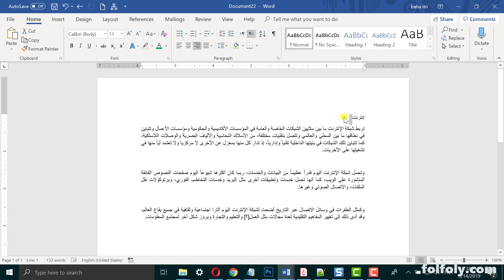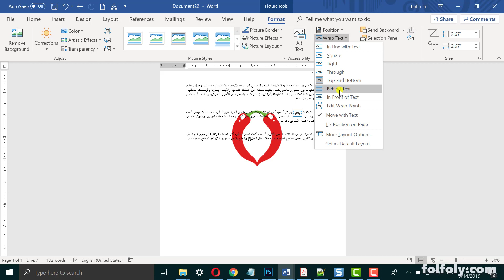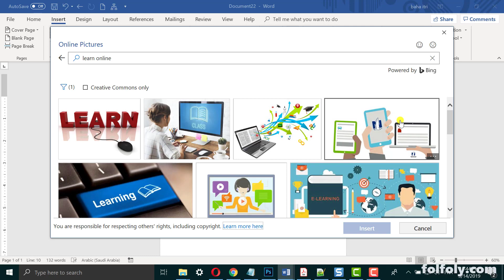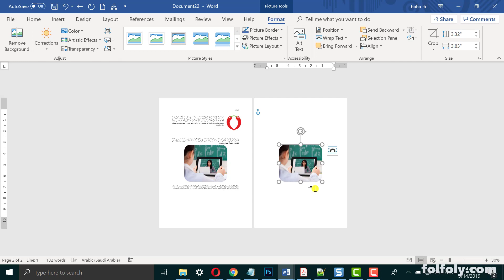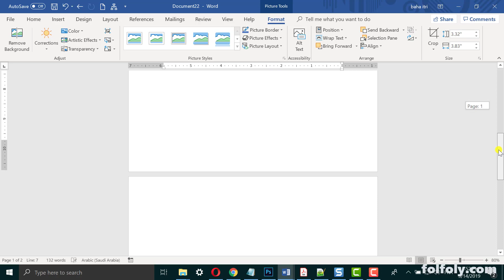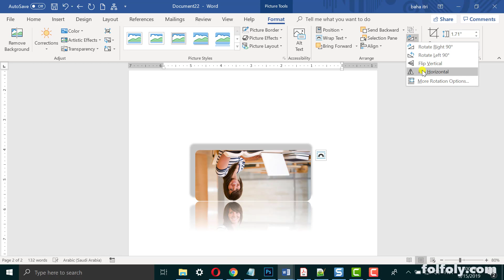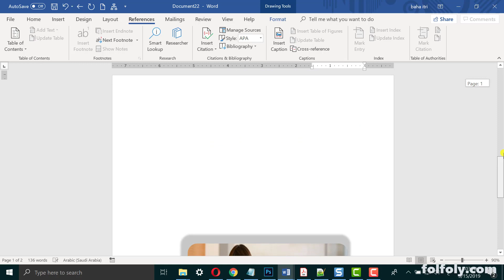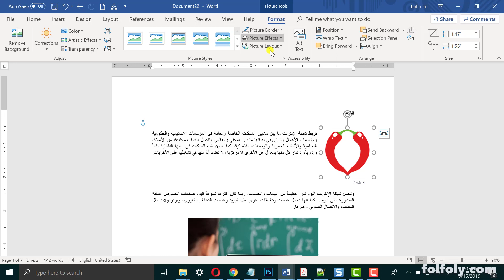إدراج وإضافة الصور في مايكروسوفت وورد وتنسيقها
شرح طريقة اضافة وادراج الصور في برنامج مايكروسوفت وورد مع العديد من الخيارات مثل:
التجميع
التكبير
الكتابة بجانب الصورة أو عليها
التكرار
دمج الصورة مع الك
شرح برنامج وورد 2019 - الدرس رقم 1
شرح Word 2019 من الصفر حتى الاحتراف (الدرس 1 )
مفاجأة: شرح MS Word 2019
المحاضرة الثانية Word 2019 شرح قائمة home
شرح ورد 2019 كامل
تحميل شرح وورد 2019
تحميل كتاب شرح وورد 2019
شرح microsoft word 2019 بالصوت والصورة
شرح word 2019 بالصور
شرح word 2019 بالعربي
شرح word 2019 عربي
شرح word 2019 فيديو
شرح word 2019 من البداية حتى الإحتراف فى فيديو واحد
شرح الجداول في وورد 2019
شرح المراسلات في وورد 2019
شرح الوورد 2019 مايكروسوفت اوفيس وورد الجزء (2)
شرح برنامج word 2019 كامل
شرح برنامج مايكروسوفت وورد 2019 pdf
شرح برنامج وورد 2019 - الدرس رقم 2
شرح برنامج وورد 2019 - الدرس رقم 3
شرح برنامج وورد 2019 - الدرس رقم 4
شرح برنامج وورد 2019 - الدرس رقم 5
شرح برنامج وورد 2019 - الدرس رقم 6
شرح برنامج وورد 2019 الدرس 2
شرح برنامج وورد 2019 الدرس 9
شرح برنامج وورد 2019 الدرس رقم 9
شرح برنامج وورد 2019 عربي
شرح برنامج وورد 2019 كامبردج
شرح تبويب مراجع في وورد 2019
شرح ترقيم الصفحات فى وورد 2019
شرح تعليم وورد 2019
شرح تنصيب وورد 2019
شرح دروس وورد 2019
شرح دمج المراسلات في وورد 2019
شرح دمج المراسلات وورد 2019
شرح دمج المراسلات وورد 2019 بالصور
شرح دورة وورد 2019
شرح عمل اطار فى وورد 2019
شرح عن وورد 2019
شرح قائمة مراجع في وورد 2019
شرح قوائم وورد 2019
شرح كامل لبرنامج وورد 2019
شرح لبرنامج وورد 2019
شرح مايكروسوفت اوفيس وورد 2019
شرح مايكروسوفت وورد 2019
شرح مايكروسوفت وورد 2019 بالصور
شرح مبسط لبرنامج وورد 2019
شرح مصطلحات وورد 2019
شرح واجهة برنامج وورد 2019
شرح واجهة وورد 2019
شرح وورد 2019
شرح وورد 2019 doc
شرح وورد 2019 icdl
شرح وورد 2019 pdf
شرح وورد 2019 ppt
تعلم كل شيء حول بلوجر Blogger من البداية الى الاحتراف. أنشئ مدونة وابدأ بربح الأموال منها. word
تحويل من pdf الى word
تحويل pdf الى وورد
تحويل بي دي اف الى وورد
التحويل من pdf الى word
تحويل من بي دي اف الى وورد
تحويل وورد الى بي دي اف
تحويل من وورد الى بي دي اف
تحويل البي دي اف
وورد اون لاين
مايكروسوفت وورد
تحويل ملف pdf إلى word والتعديل عليها
تحويل pdf إلى word يدعم العربية
الوورد
تحويل pdf عربي إلى word بنسبة 100
mikrosoft word
وورد
تحويل pdf الى word
تحويل ملف pdf الى word
تحويل ملف pdf الى وورد
تحويل من pdf الى وورد
تحويل ملف بي دي اف الى وورد
برنامج وورد
برنامج الورد
تحويل pdf إلى word عربي
تحويل بدي اف الى وورد
تحويل pdf الى وورد مجانا
تحويل ملفات pdf الى word
worddownload
ms_word
تحويل word إلى pdf
تحويل ملف word الى pdf
تحويل من بدي اف الى وورد
التحويل من وورد الى بي دي اف
تحويل وورد الى pdf
تحويل word الى pdf
تحويل من وورد الى pdf